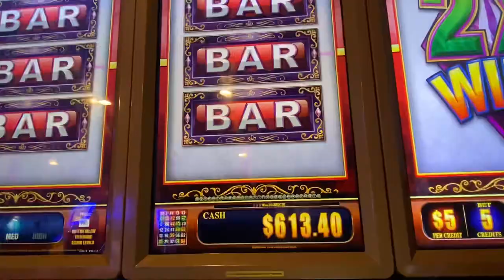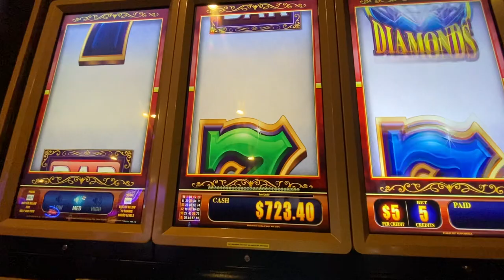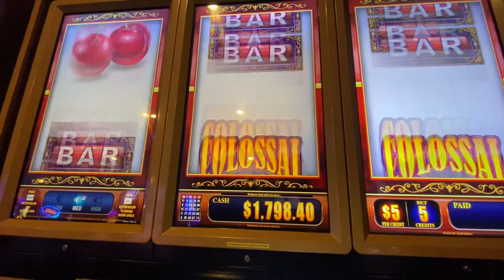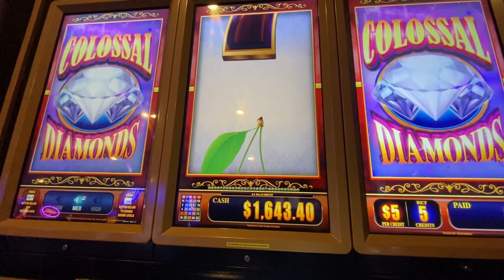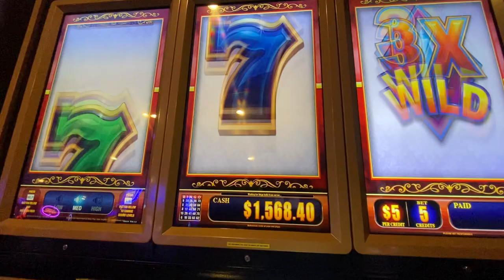Yup I did it again 🙈 Another round with Colossal Diamonds High Limit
Guys I couldn’t help myself I had to give it another go, this time I think I walked away at the perfect time .